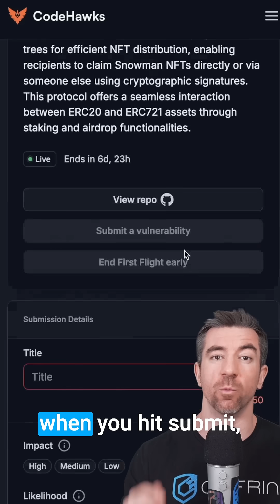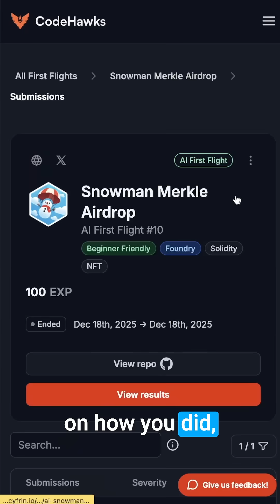Get practice as a security researcher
😸😸Follow Patrick!😸😸